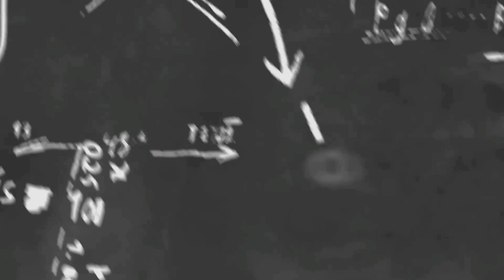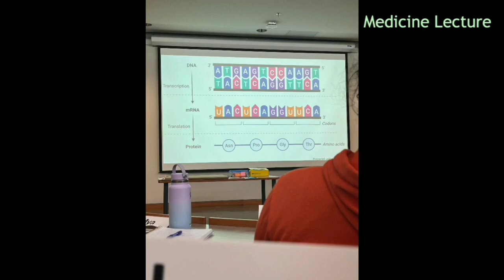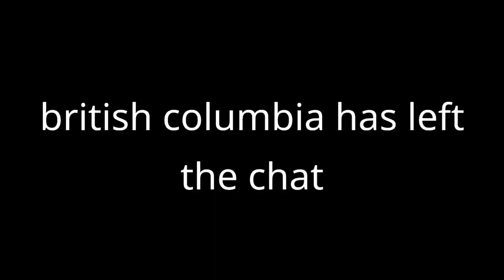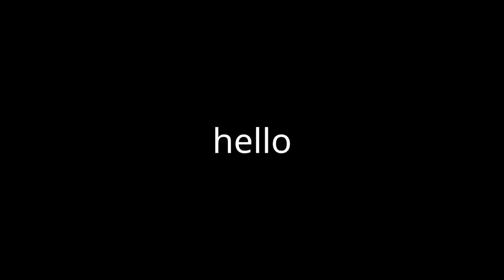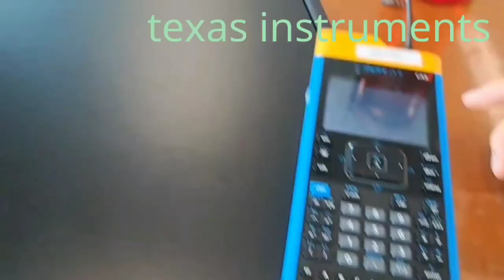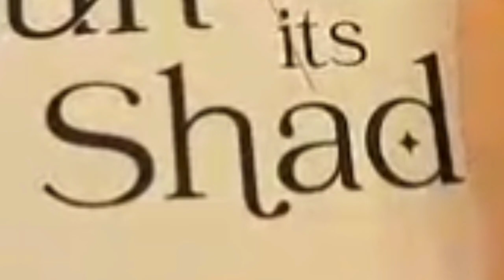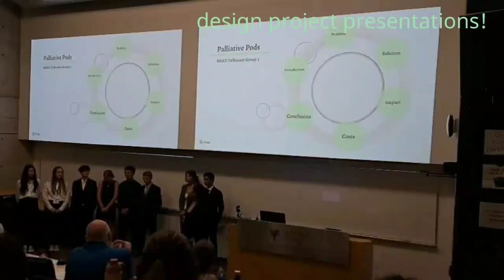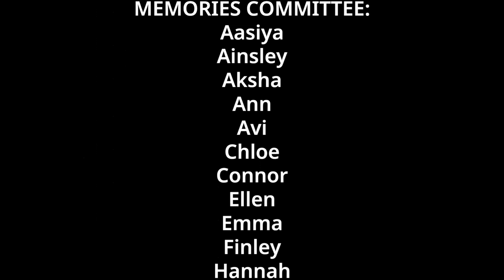SHAD DALHOUSIE 2023 RECAP VIDEO!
if you don't watch the whole thing you will be bonked and consumed by dr dumpy 😇

0:00 - Intro
1:32 - Week 1
3:06 - Week 2
5:09 - Week 3
7:54 - Week 4
8:49 - SUSPICIOUS ACTIVITY?